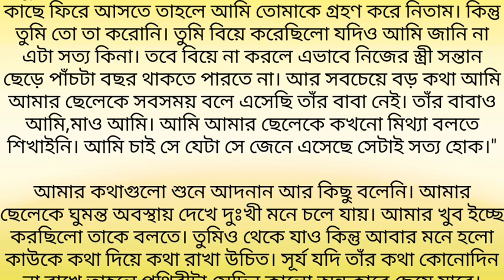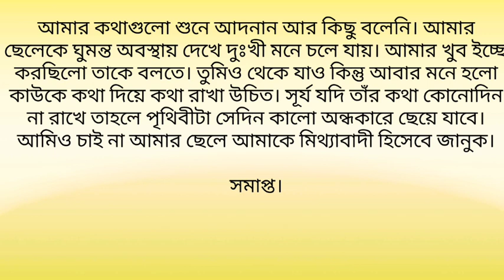সেদিনের পর থেকে আমি আমার স্বামীর জন্য অপেক্ষা করতাম না/জীবনের _গল্প(শেষ পর্ব) Heart Touching Story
গল্প:-জীবনের_গল্প
কলমে:-আমিনুর রহমান